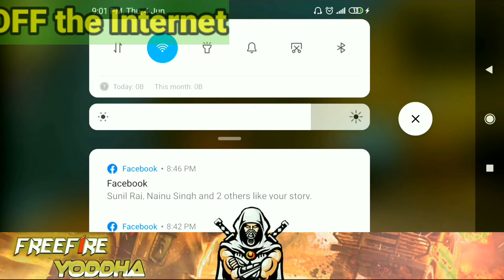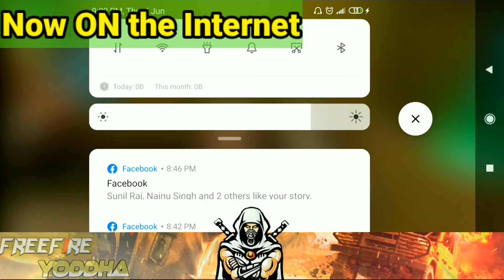Free fire training mode bug after update || unlimited health bug || immortal bug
free fire unlimited heath bug free fire unlimited heath bug free fire unlimited heath bug
free fire unlimited heath bug
Unlimited Health in Free Fire New Glitch | How to Get Unlimited Health in Free Fire
فري فاير || قلتش الخلود😮لاتموت ابدا😱لايفوتك !! Free Fire Immortal Glitch
FREE FIRE HEALTH HACK || UNLIMITED HEALTH || NEW TELEPORT BUG ||
free fire new unlimited health bag|| New free fire bug 2020 jun 04/06/2020||
Unlimited health bug ll Garena Free Fire ll Training mode ll latest obb
FREE FIRE NEW BUG | NEW THEM BUG | FREE FIRE NEW BUG TRICKS IN TRAINING
Free Fire New Bug 2020 || Ghost Immortal Bug In Free Fire || Booyah In Air

free fire training mode bug after update || free fire training mode
free fire training mode bug after update || free fire training mode myths
free fire training mode bug after update || free fire training mode myths OBB22 myths
hacktube hacktube hacktube
 fire eyes gaming fire eyes gaming fireeyes gaming
Training Mode Invisible Bug | Training Mode Top 3 Bugs In Free Fire